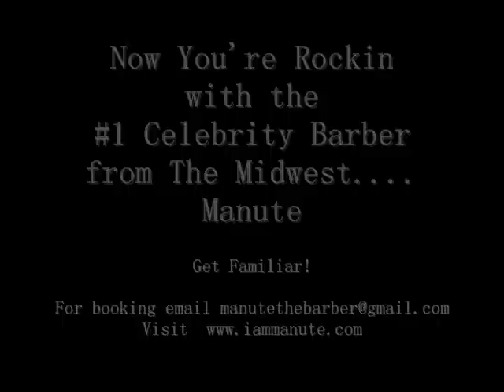Manute the Celebrity Barber Aka $200 Cuts feat. Atlanta's Own Apollo Nida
Apollo Nida from the Real Housewives of Atlanta gets a Lavish Life Linen from Manute the Celebrity Barber after years of cutting his own hair